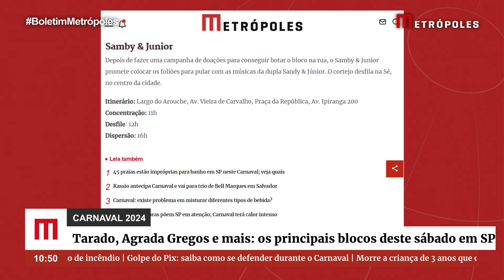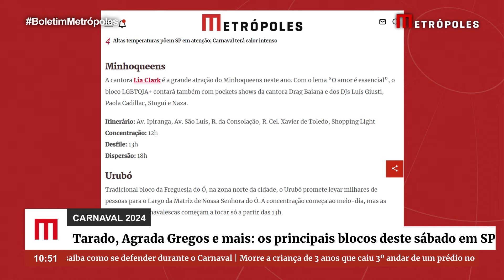Tarado, Agrada Gregos e mais: os principais blocos deste sábado em SP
São Paulo – Prepare a fantasia e o glitter: o Carnaval de São Paulo já começou e mais de 60 blocos desfilam na capital paulista neste sábado (10/2) nas cinco regiões da cidade.